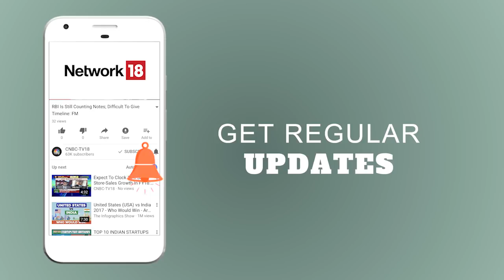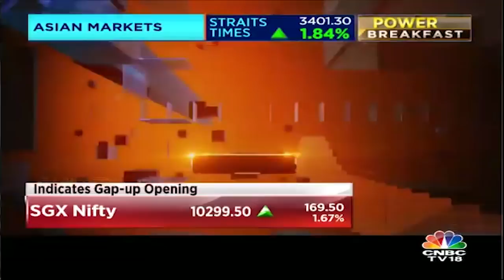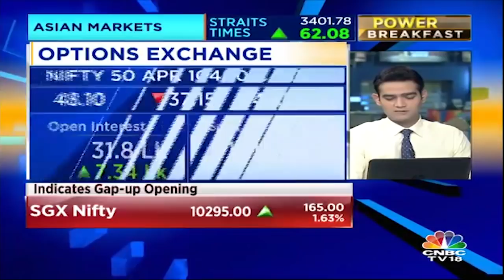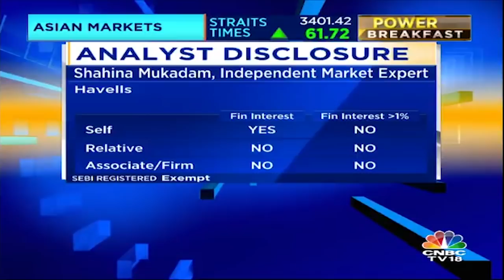RBI Not Likely To Change Interest Rates In Monetary Policy | Power Breakfast | CNBC TV18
The Reserve Bank is unlikely to yield to the India Inc's pressure for a benign monetary policy stance by keeping policy rates unchanged in its first monetary policy review of 2018-19 to be announced today against the backdrop of hardening global crude oil prices. This would also be the first monetary policy announcement after the Budget, which has slightly deviated from the fiscal consolidation roadmap.